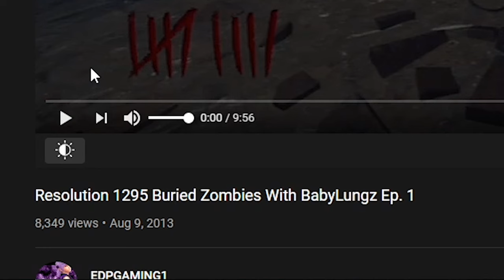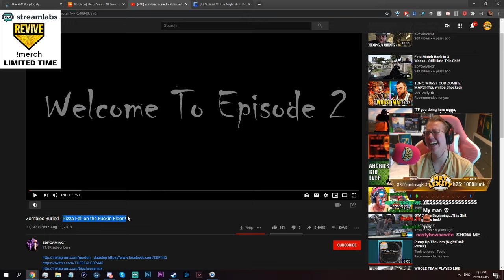EDP445 PLAYS BURIED.